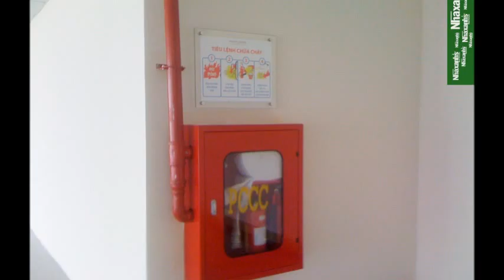Cần thuê văn phòng tiêu chuẩn tại đường Nguyễn Văn Cừ, Quận 1, Tp.Hồ Chí Minh